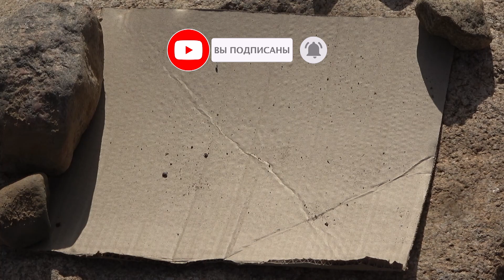Лучшая защита от клещей!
Нам задают много вопросов, как защититься от клещей. В этом видео мы решили показать вещество которое мы
применяем, объясним как разводить и наносить. Проведем эксперимент на живых клещах. Одним словом, по нашему мнению, это лучшая защита от клещей.

Наше музыкальное творчество:
группа Эхо на Youtube: